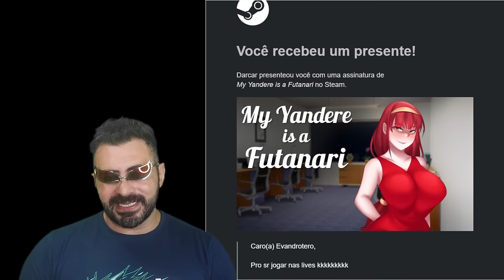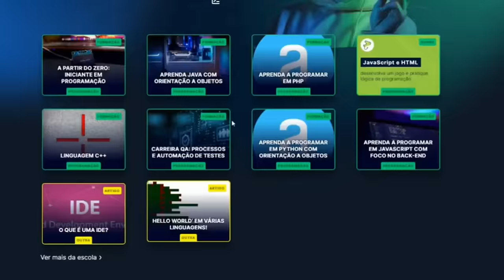É POR ISSO QUE SHANKS ALERTOU SOBRE BARBA NEGRA-SHANKS PODE VER O FUTURO DISTANTE COM SEU HAKI-SBS10